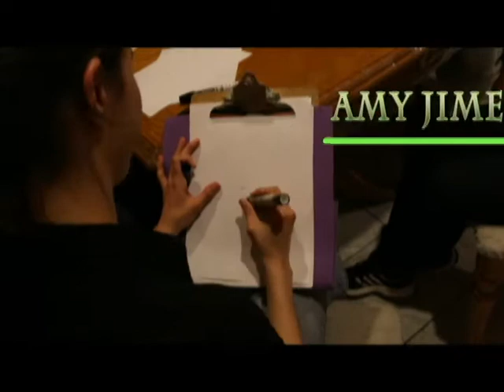AMY JIMENEZ ARTWORK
Amy Jimenez amazing drawing art work.